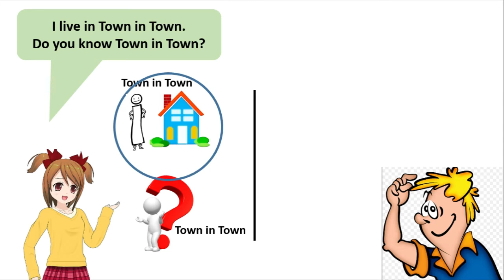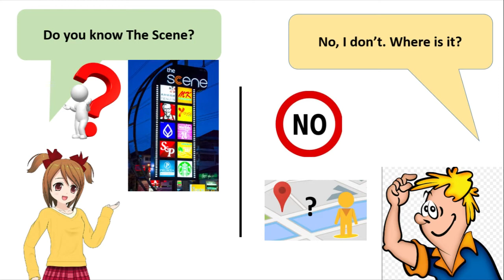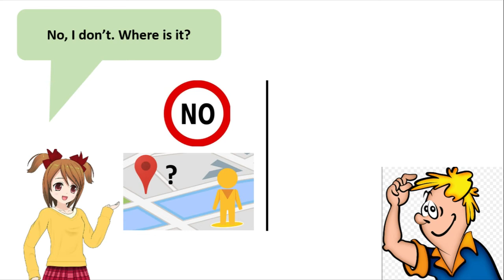บทสนทนา (Beginner): คุณอาศัยอยู่ที่ไหน Where do you live?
บทสนทนาภาษาอังกฤษในชีวิตประจำวัน ระดับเริ่มต้น
เรื่อง Where do you live? คุณอาศัยอยู่ที่ไหน
วีดีโอนี้เป็น บทสรุป/แบบฝึกหัดจากบทเรียน 'พุดภาษาอุังกฤษคล่องด้วยต้นเอง #2 ฺBeginner' นักเรียนสามารถกลับไปดูคำอธิบายเพิ่มเติมได้นะค่ะ

'พุดภาษาอุังกฤษคล่องด้วยต้นเอง #2 ฺBeginner'